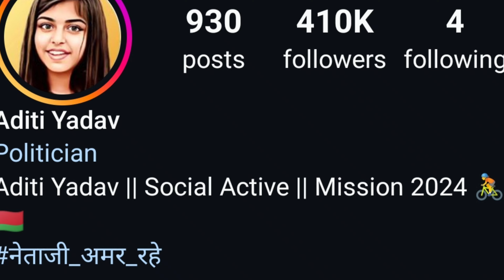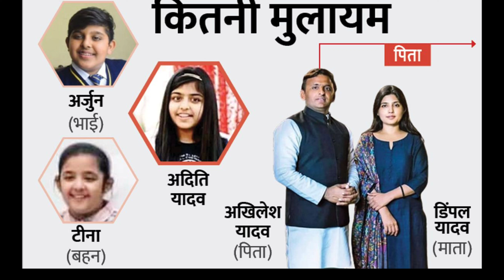अदिति यादव की चुनाव में एंट्री | Aditi Yadav Speech | aditi yadav chunav prachar | Akhilesh Ki Beti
be infringing.
Our motto is spreading love and exposing
all harmful agendas, our motto
is to expose fake news and provide you real
news with proof and facts